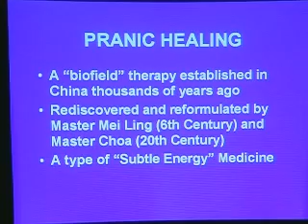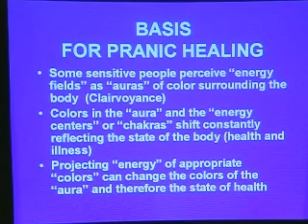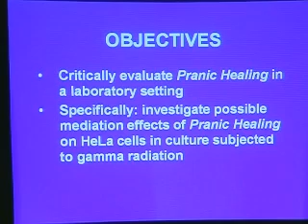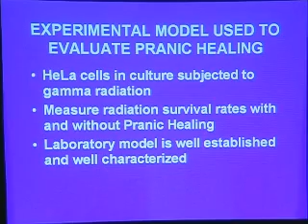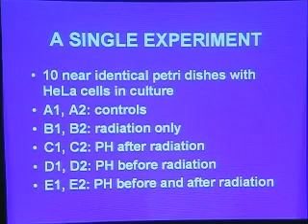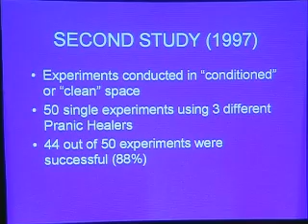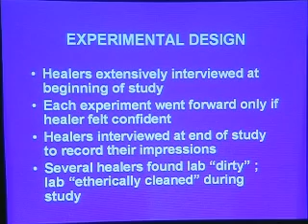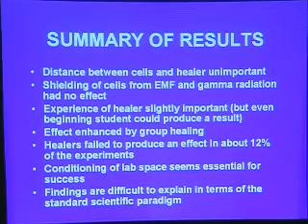SSE Talks - Pranic Healing and Cells 1/3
Title:
An Extensive Laboratory Study of Pranic Healing Using Cells in Culture Subjected to Gamma Radiation

Summary:
A long-term study showed that pranic healing techniques (believed by practitioners to be "Qi or life-force energy") significantly enhanced the survival rate of cells subjected to radiation.

About the author:
Joie P. Jones, PhD, Department of Radiological Sciences, University of California Irvine, Irvine, CA USA.